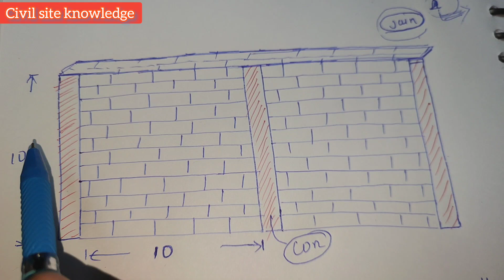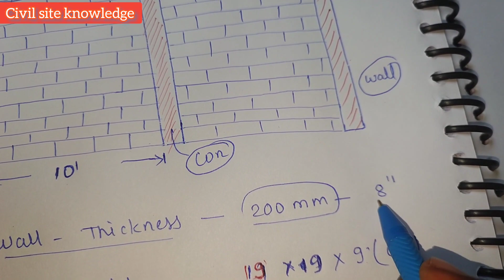how to calculate number of bricks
how to calculate bricks of masonry

column starter marking

2:- house construction घर कैसे बनाएं

3 :- vastu for house

9:- Bar bending schedule ( bbs)

11:-  how to study drawing

12 how to learn auto level

13 :- practical knowledge for site engineer

14:- unit convention

15:- civil engineering knowledge

16: design of beam, footing, column, slab

18:- how to make a bill

plz join

1:- telegram

2:-  Facebook group